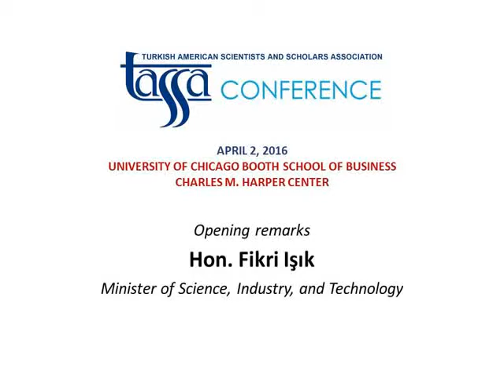5. TASSA 2016 Conference, Chicago - Opening remarks - Hon. Fikri Isik